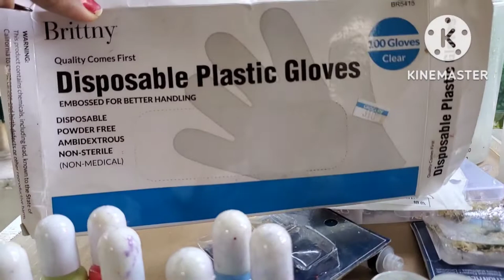me ki materyel pouw fe resine epoxy, men kote wap jwenn ayiti.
aprann fe resine epoxy, me ki materyel wap bezwen, men koman pouw debite ladanl:
wap bezwen rezin nan
koloran
payèt
fleur
materyel zanno ak pot kle etx..